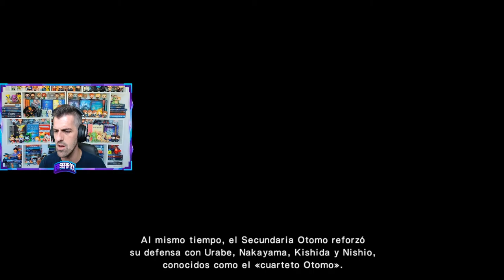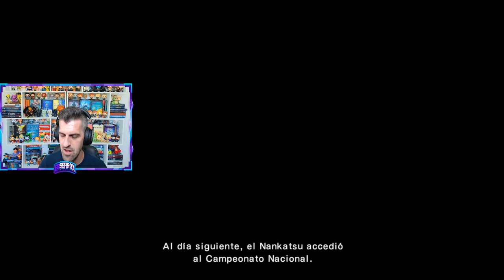Final del torneo Regional de Shizuoka - #2 - Captain Tsubasa: Rise of New Champions